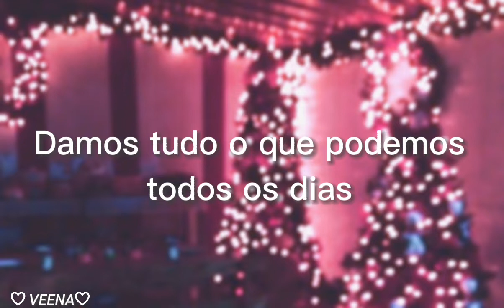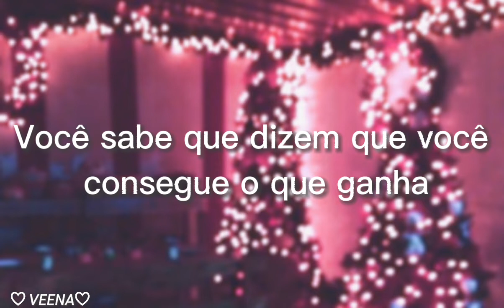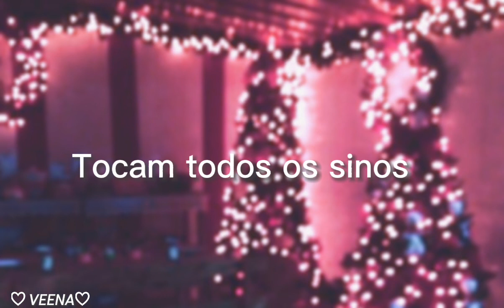Isso é o que queria que tocasse no natal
Jingle Bells Make it Pop Lyrics💖